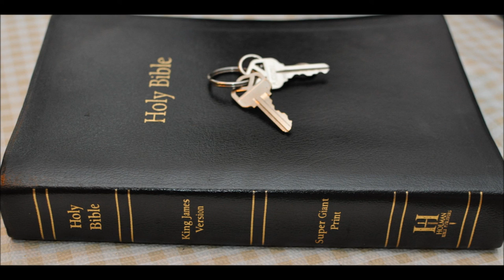The Storms of Life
Nahum 1:3 - The LORD is slow to anger, and great in power, and will not at all acquit the wicked: the LORD hath his way in the whirlwind and in the storm, and the clouds are the dust of his feet.

Psalms 7:11  God judgeth the righteous, and God is angry with the wicked every day.

Psalms 107:29  He maketh the storm a calm, so that the waves thereof are still.

Mark Chapter 4 - 35 And the same day, when the even was come, he saith unto them, Let us pass over unto the other side.

36 And when they had sent away the multitude, they took him even as he was in the ship. And there were also with him other little ships.

37 And there arose a great storm of wind, and the waves beat into the ship, so that it was now full.

38 And he was in the hinder part of the ship, asleep on a pillow: and they awake him, and say unto him, Master, carest thou not that we perish?
39 And he arose, and rebuked the wind, and said unto the sea, Peace, be still. And the wind ceased, and there was a great calm.

40 And he said unto them, Why are ye so fearful? how is it that ye have no faith?

41 And they feared exceedingly, and said one to another, What manner of man is this, that even the wind and the sea obey him?

Psalms 37:39   But the salvation of the righteous is of the LORD: he is their strength in the time of trouble.